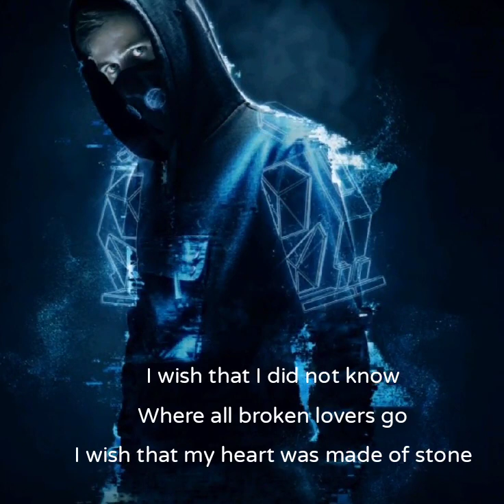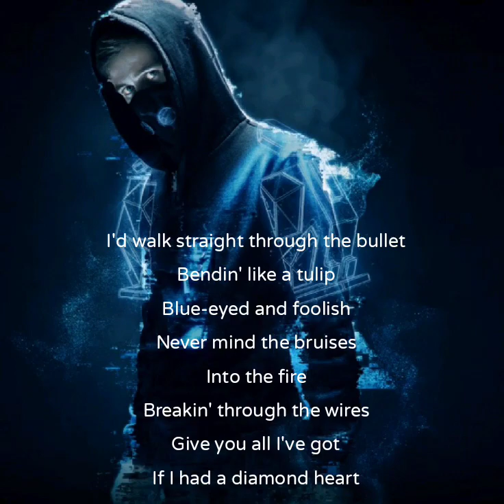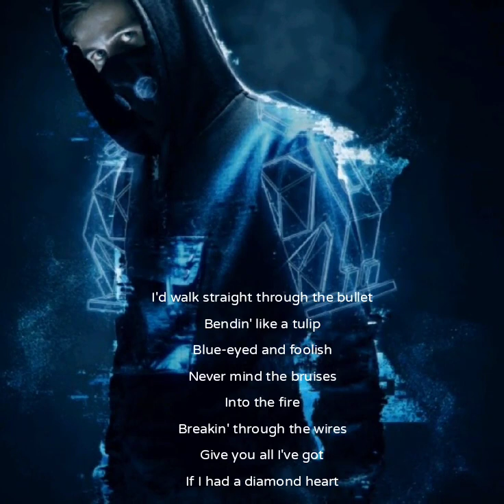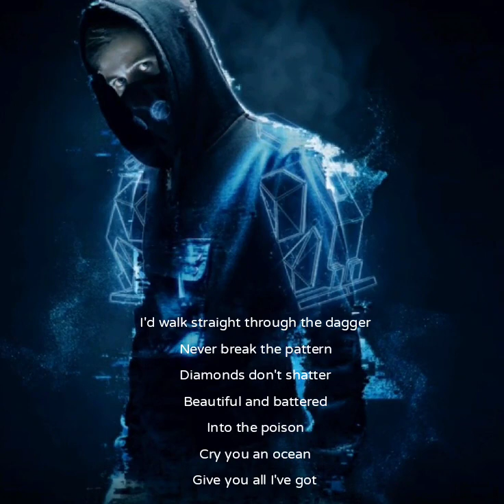Diamond Heart Alan Walker Lyrics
Hello sweet grief
I know you will be the death of me
Feel like the morning after ecstasy
I am drowning in an endless sea
Hello old friend
Here's the misery that knows no end
So I am doing everything I can
To make sure I never love again

I wish that I did not know
Where all broken lovers go
I wish that my heart was made of stone
Yeah if I was bulletproof
I'd love you black and blue
If I was solid like a jewel

If I had a diamond heart
Oh oh
I'd give you all my love
If I was unbreakable
Oh oh
You could shoot me with a gun of gold

I'd walk straight through the bullet
Bendin' like a tulip
Blue-eyed and foolish
Never mind the bruises
Into the fire
Breakin' through the wires
Give you all I've got
I'd walk…